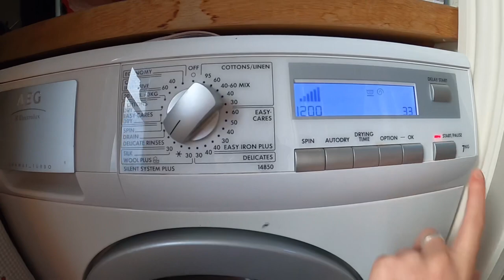CX VLOG (rejuvenation) 13- PULSE EVENTS MEGACROSS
Lockdown ended so it was time to go racing!! I decided to race the local cyclocross event hosted near Worcester for a bit of a shock to the system in the hard slogging conditions!
Jim also gives you a running commentary of his second ever cyclocross race!

&& my team..

Thanks to all my continued supporters and partners of the team! 🤙🏻